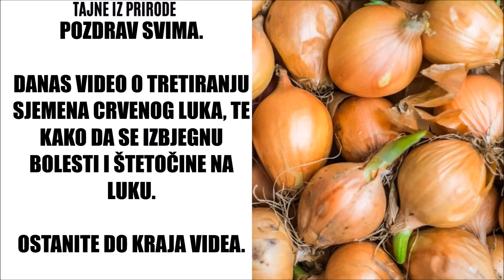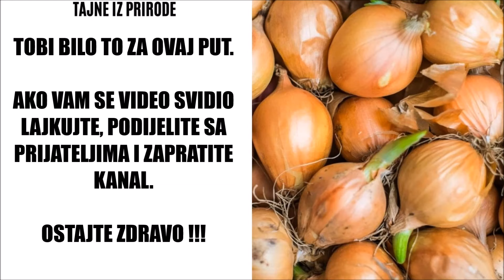KAKO PROIZVESTI ZDRAV I KVALITETAN LUK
Pogledajte kako da zaštitite svoj luk od bolesti i insekata dok je još u sjemenu.
Napravite prirodno sredstvo koje štiti vaš luk od svih štetočina.
Sadite i budite bez brige da će vaš luk biti napadnut od insekata.